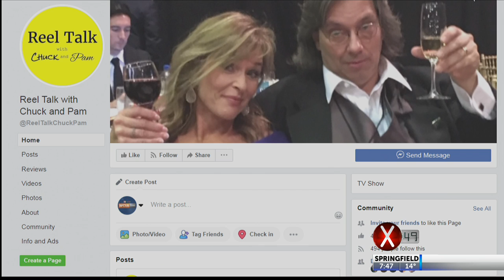Friday Flicks: Capernaum & Isn't it Romantic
A brilliant foreign film and a rom com parody are on area screens. Film critics Chuck Koplinski & Pam Powell tell us about Capernaum and Isn't it Romantic in Friday Flicks.